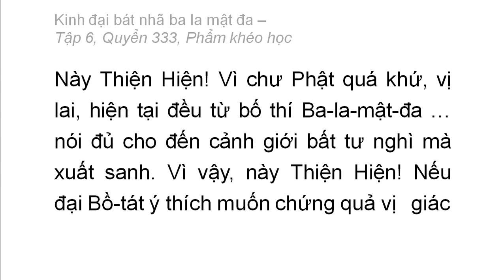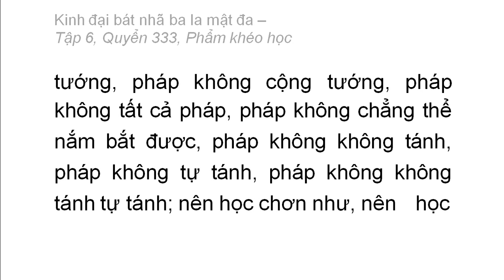Quyển 333: Kinh đại bát nhã ba la mật đa - Phẩm khéo học (rất hay) (333/600) (16)